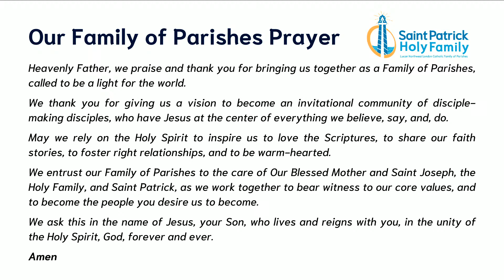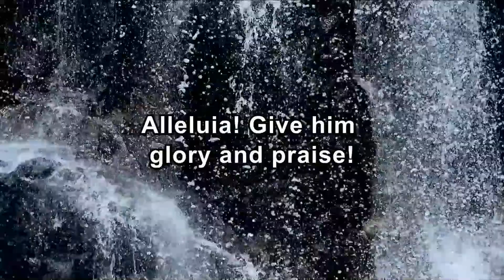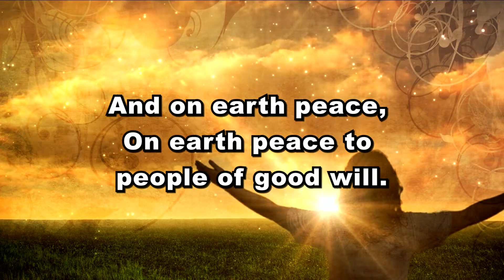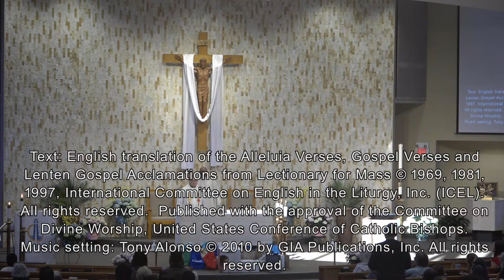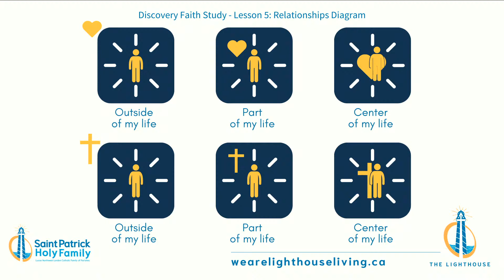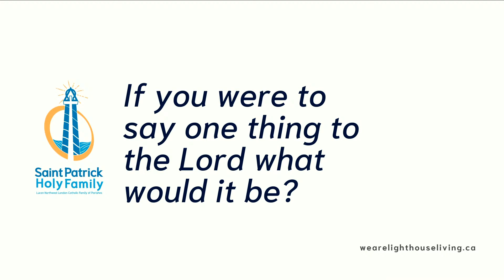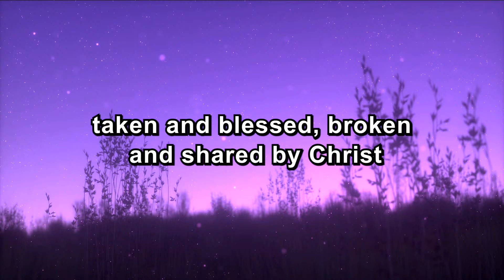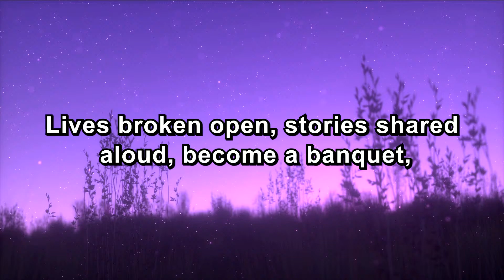Sunday Mass - 11:00am - April 14, 2024 - Third Sunday of Easter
Welcome to our Sunday Mass (11:00am)

Check out our Children's Connection (resources to help children engage in the Sunday liturgy)

Join us for Sunday Mass at Saint Patrick Parish, Lucan or Holy Family Parish, London (part of the Lucan Northwest London Catholic Family of Parishes):

Saint Patrick - Saturdays, 5:00pm; Sundays, 9:00am and 11:00am
Holy Family - Saturdays, 5:00pm; Sundays, 8:30am, 11:00am, and 2:00pm

PRELUDE
(organ solo)
This Joyful Eastertide
Tune: VRUECHTEN
Setting: David Polley (b. 1953)

ENTRANCE HYMN
CBW 392
That Easter Day with Joy Was Bright
Text: Claro paschali gaudio; Latin 5th c; tr. by John Mason Neale, 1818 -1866; alt.
Tune: LASST UNS ERFREUEN, Geistliche Kirchengesange, 1623; arranged by Ralph Vaughan Williams, 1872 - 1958, from the English Hymnal, by permission of Oxford University Press.

SPRINKLING OF WATER
G 194
Rite of Sprinkling

RESPONSORIAL PSALM
PSS 47 (Ps. 4)
Let the light of your face shine on us, O Lord.

PREPARATION OF THE GIFTS
CBW 405
Sing of One Who Walks Beside Us
Tune: HOLY MANNA; American folkm melody

COMMUNION HYMNS
G 593
I Myself Am the Bread of Life
Text: Rory Cooney, b. 1952.
Tune: Rory Cooney, b. 1952

CBW 397
This Joyful Eastertide
Text: Stanza 1 and refrain, anonymous; stanza 2 and 3 M. Owen Lee, CSB. Copyright The Basilian Press.
Tune: VRUECHTEN; Amsterdam Psalter, 1685
Harmony: Stanley L. Osborne, b. 1907

COMMUNION ANTHEM
(Choral piece)
Christ Is Risen, He Is Risen Indeed
Words and Music: Keith Getty, Kristyn Getty and Ed Cash
Arrangement: James Roberts

RECESSIONAL HYMN
CBW 386
Good Christians All, Rejoice and Sing!
Tune: GELOBET SEI GOTT; Melchor Vulpius, c. 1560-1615

POSTLUDE
(organ solo)
Chorale Prelude on “Vulpius”
Tune by Melchior Vulpius (c. 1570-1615)
Setting: S.W. Müller (1905-46), Arrangement: Robert Gower